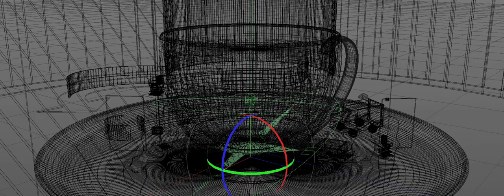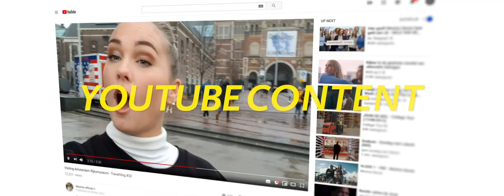Trenchcoat Film | Showreel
Trenchcoat Film is een film- en animatie bedrijf, gevestigd in Rotterdam.
Wij transformeren jouw visie naar inspirerende video's.

Wil jij graag een toffe bedrijfsfilm, documentaire, animatie, commercial, tutorial, sfeerimpressie, brand film of andere vorm van film? Samen met jou en onze Rotterdamse aanpakkersmentaliteit brengen we jouw ideeën tot leven.

'Creating videos together'​.